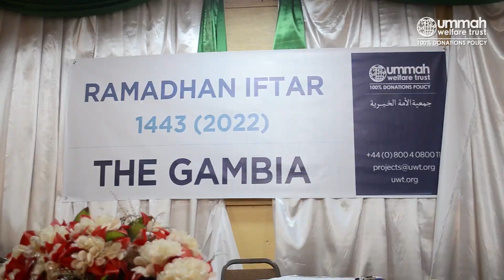Ramadhan Relief in The Gambia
An amazing video showing Ummah Welfare Trust's Ramadhan programme in The Gambia, where nearly 4,000 families were helped with your donations.

Financial and food assistance was delivered in 12 impoverished regions of the country, alhamdulillah. Watch the video to see the difference you made in West Africa this month.